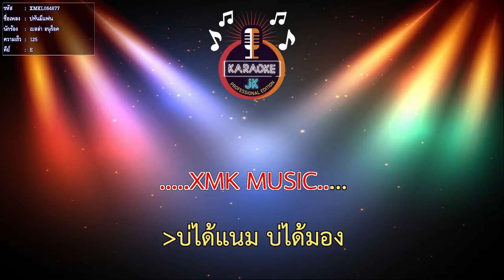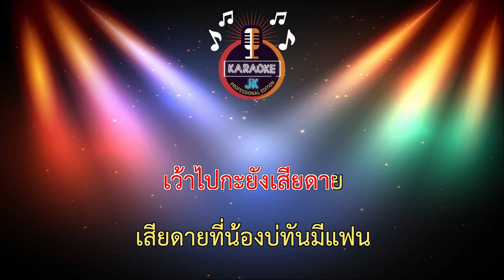บ่ทันมีแฟน (125-E) - เบลล่า อนุร็อค 【 Cover By คาราโอเกะดนตรีสด 】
เพลง : บ่ทันมีแฟน
ศิลปิน : เบลล่า อนุร็อค
คำร้อง/ทำนอง : เจมส์ จิรกันต์
เรียบเรียง กี้ อภิพัฒน์ @ศิลาแลงสตูดิโอ